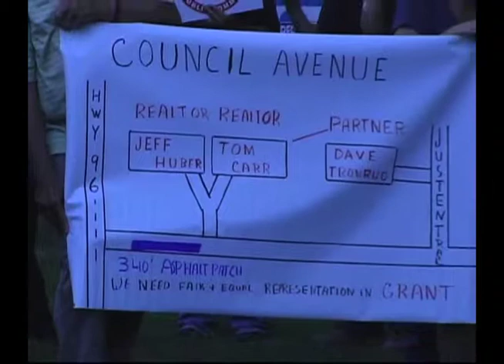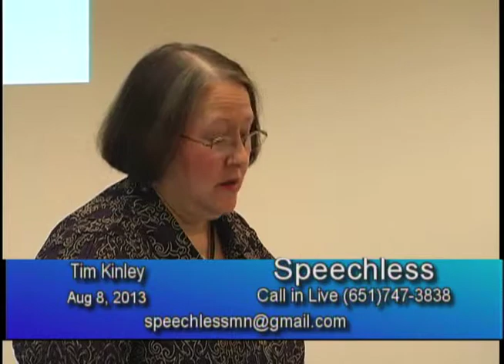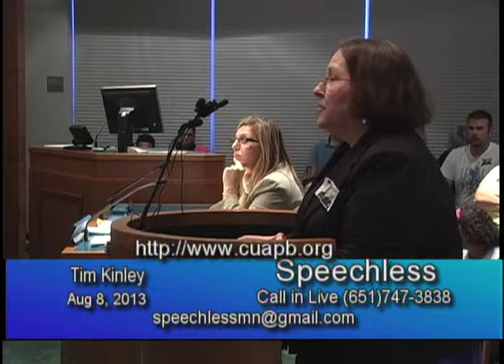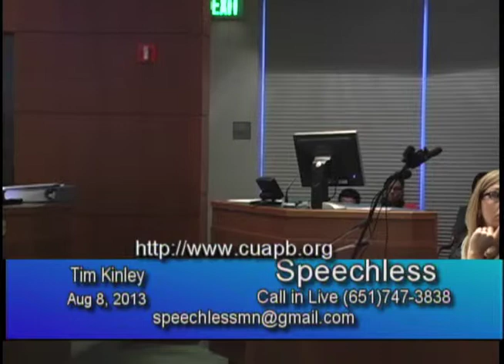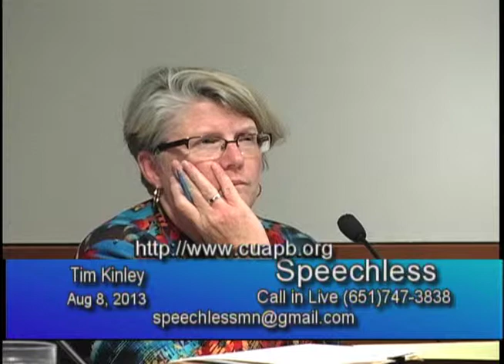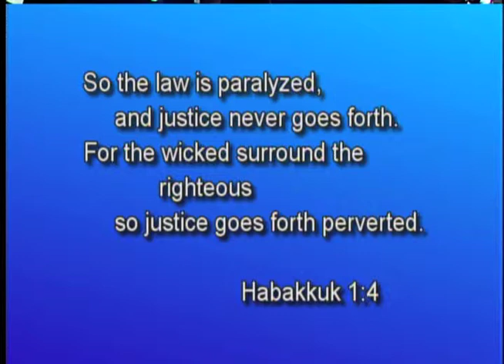Speechless 2013/08/08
Tim reviews the case of Police Misconduct in Crystal Minnesota